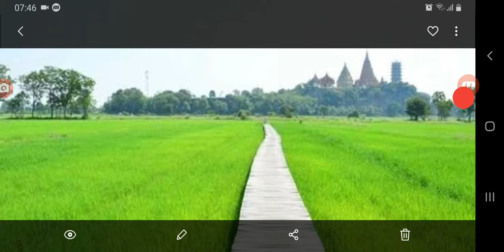HijkZoon - Tibet Plateau